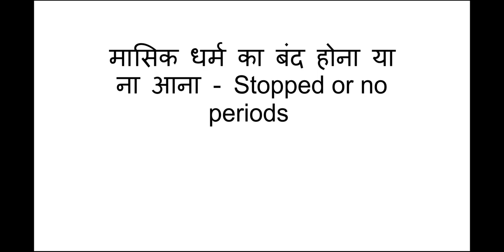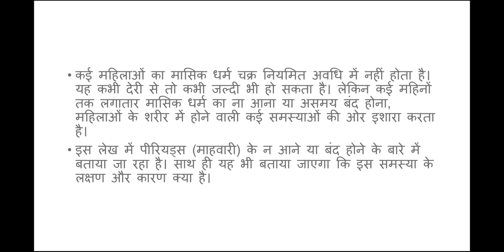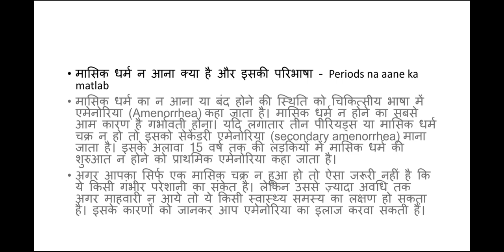Masik Dharam Kab Band Hote Hai ? Periods kab Band Hote Hai?